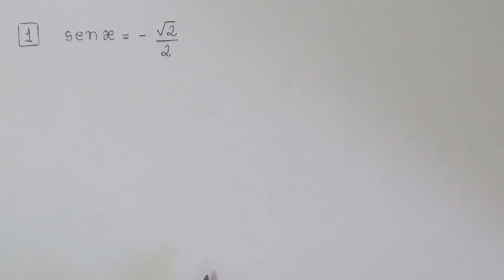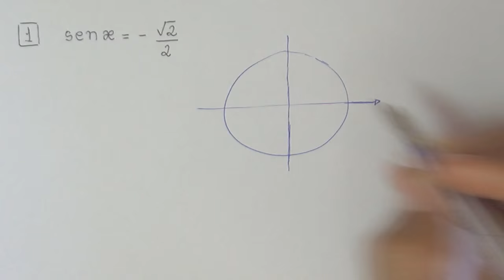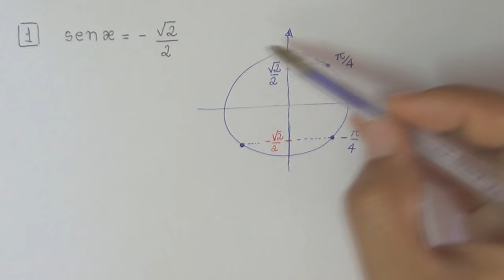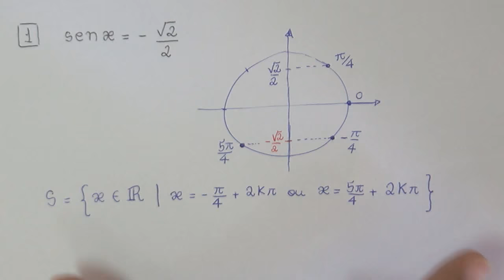Equação Trigonométrica em Seno (SAS, 2015, Questão 1)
Matemática. SAS. Livro 6. Capítulo 21 - Equações trigonométricas em seno e cosseno. Atividades para sala. Página 9, questão 1.